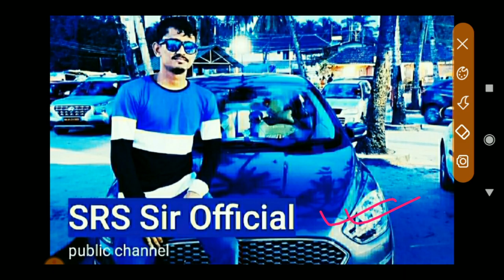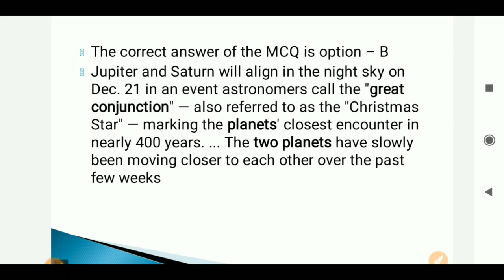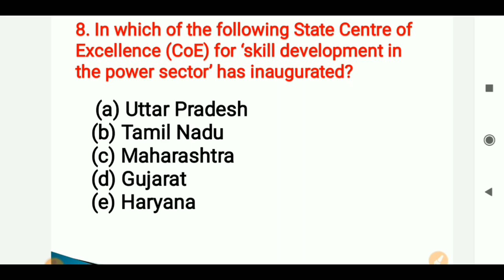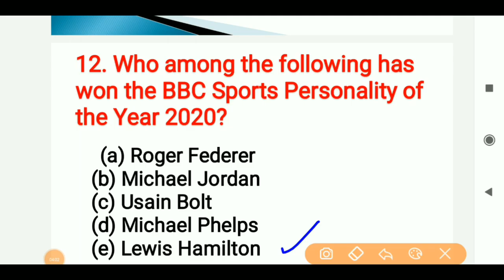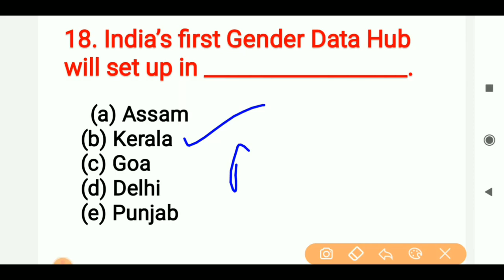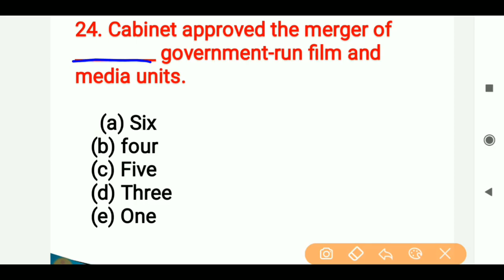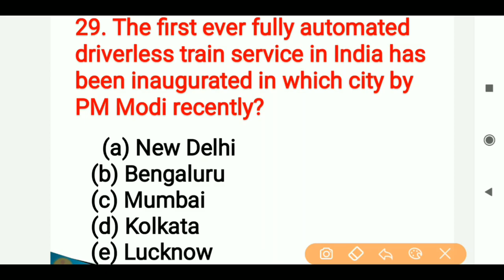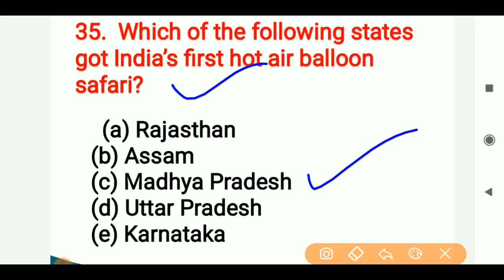December Last Week Current Affairs || Weekly Current Affairs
This video contains important Current Affairs for the last Week of December 2020. Important informations has been given to help aspirants of every Exam in which Current Affairs are asked.

To get the PDF file of important exam-level MCQs On 18 Labour Laws click on the following link 👇:

Join my Telegram Channel for the PDF of this Lecture through the following link
(SRS Sir Official)